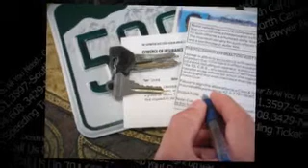Mecklenburg Ticket Attorneys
Want To To Get Out of Traffic Ticket Trouble Anywhere in North and South Carolina? A Speeding Ticket Lawyer Is All You Need.. Call One Now At in South Carolina or in North Carolina